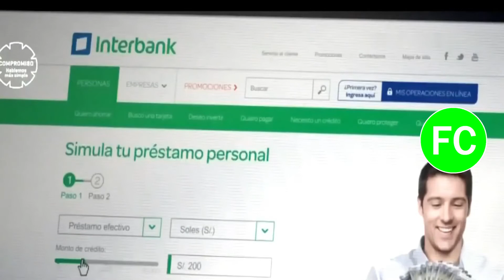Comercial Interbank "Simula tu préstamo personal" (Perú, 2014 📅)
El tiempo ⌚, vale más que dinero 💵.

Agencia: (Libre).

Anterior: Comercial Linio: Promociones (16 de Octubre 📅).
Siguiente: Comercial Similac 3.

Cortesía: CHULLS TEVE LIVE ((🔴)).